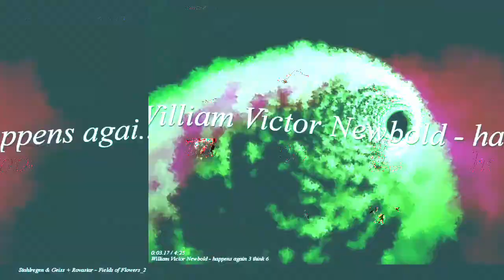[EPILEPSY WARNING] Movie 23 10 31 05h42m15s